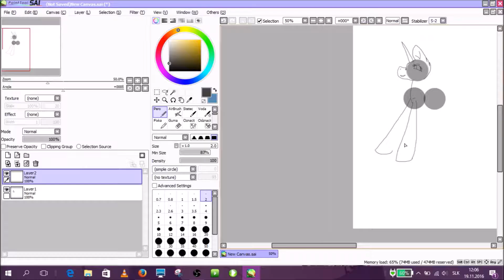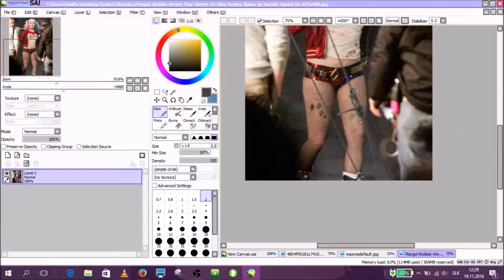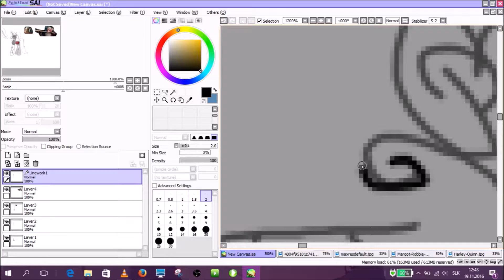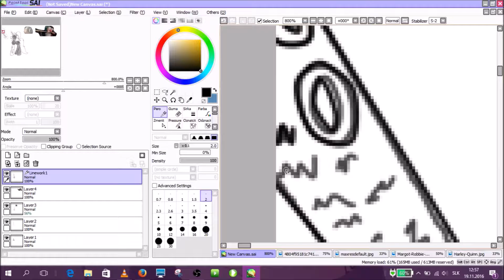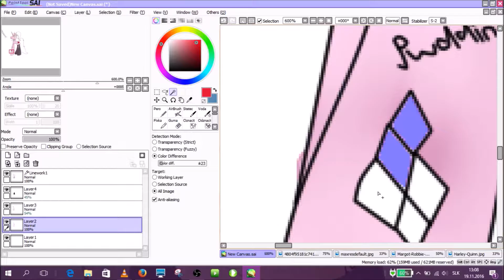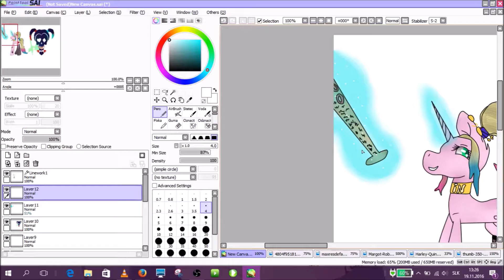MLP Speedpaint - Harley Quinn